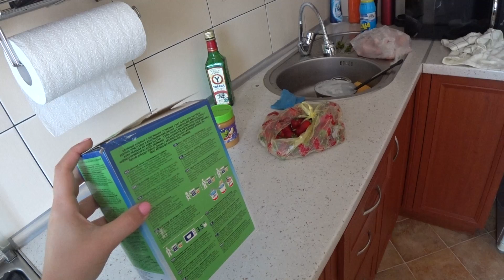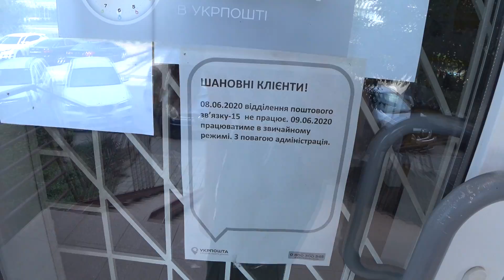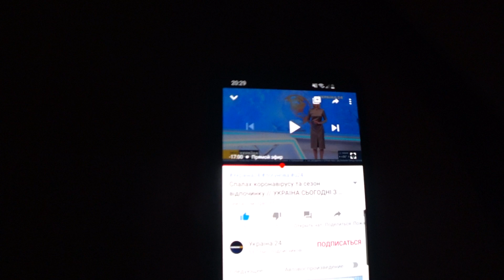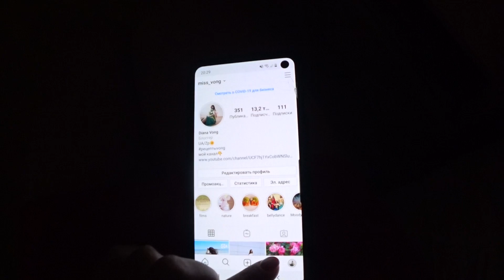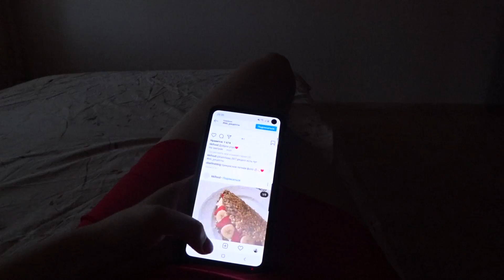Я ПОПАЛА В НОВОСТИ!!😁📺🎉